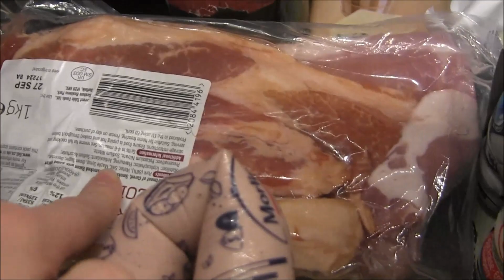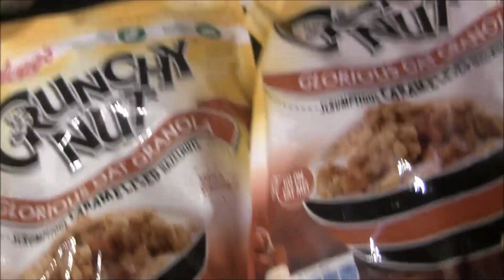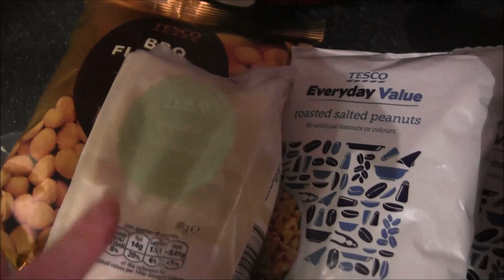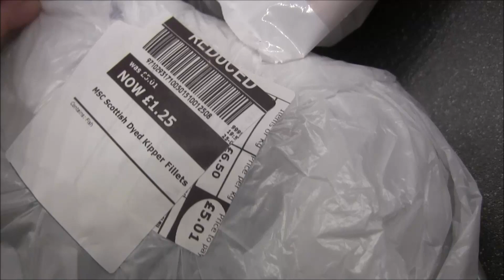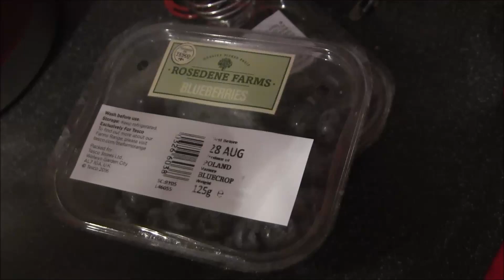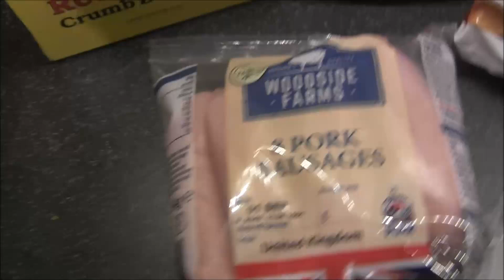Vlog; Wymiociny, psie łoże , co będziemy jeść ?